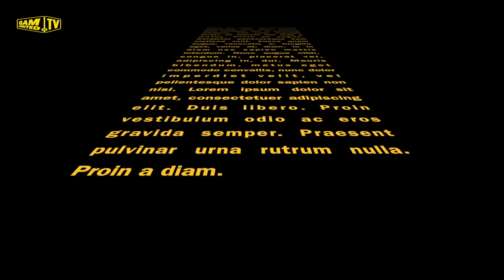WARRGA WARRGA FINAL 2020 IN HANNOVER